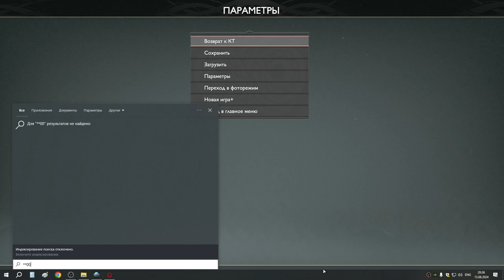68 НГ+на 26й минуте секретная рукоять